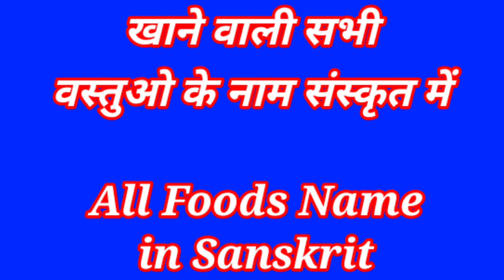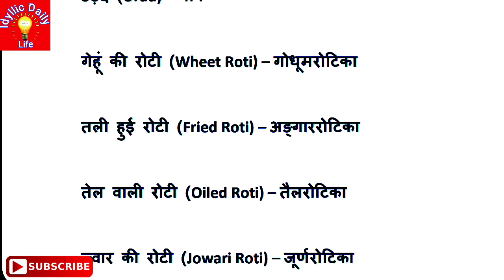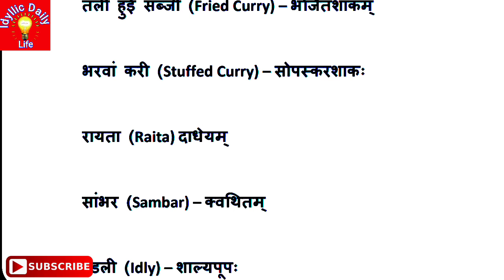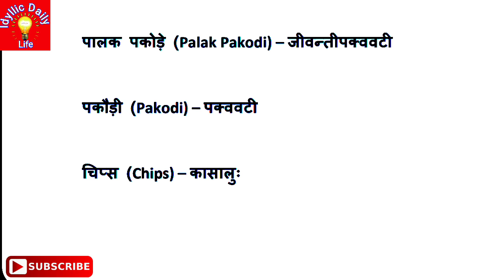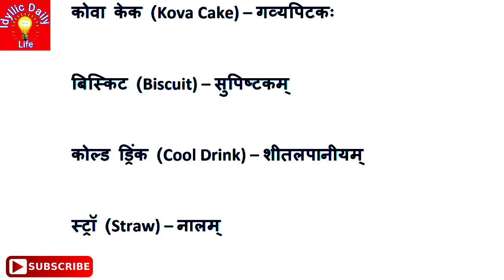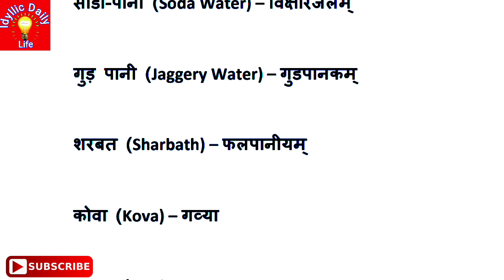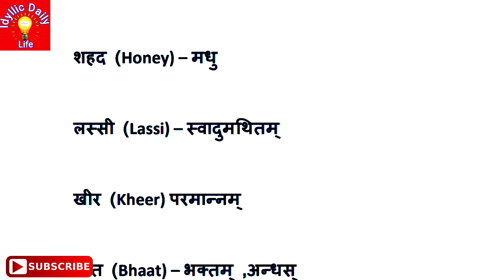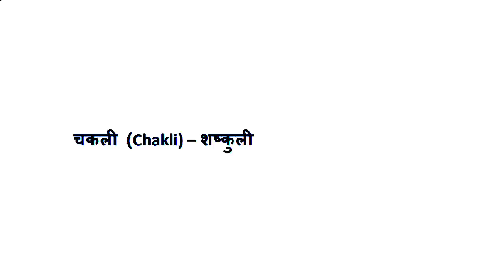foods name in sanskrit | खाने वाले पदार्थों के नाम संस्कृत में | bhojan ke naam sanskrit mein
इस विडियो में sanskrit foods items यानी  खाने वाली सभी वस्तुओ के नाम संस्कृत में दिए गए हैं इस आप खाने में इस्तेमाल होने वाले खाद्य पदार्थों के नाम संस्कृत में हिंदी अनुवाद के साथ दिये गये हैं जिससे सभी विधार्थीयो को हर एक food name sanskrit में याद हो जाए।

In this video there is foods name in sanskrit to hindi or english explained very Clearly. anyone can learn sanskrit foods items very easily through this video. This video is very important for sanskrit Students or who want to learn sanskrit  names.

👆🏻इस चैनल को सबस्क्राईब जरूर करें ताकि आपको हर नई वीडियो मिल जाय।

☆ For भक्ति, भजन, त्यौहार, व्रत कथाएँ, वास्तु, भगवान के पाठ, पूजा पाठ एवं विधि आदि के लिए निचे दिए गए इस लिंक को ओपन करके सबस्क्राईब ( Subscribe ) जरूर करें ताकि आपको हर नई वीडियो मिल जाय।👇🏻

☆ For Hindi and English story, Kids Story और धार्मिक कथाएँ व प्राचीन कथाओं व हर कक्षा की पढाई के लिए निचे दिए गए इस लिंक को ओपन करके सबस्क्राईब ( Subscribe) जरूर करें ताकि आपको हर नई वीडियो मिल जाय।👇🏻

sanskrit mein foods name
sanskrit food name
foods name sansrkit mein
bhojan ke naam sanskrit mein